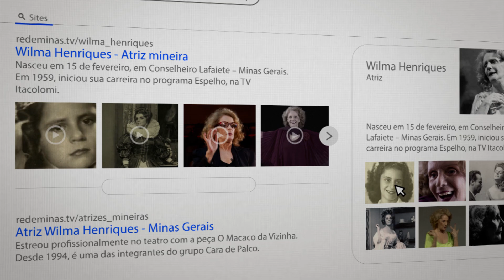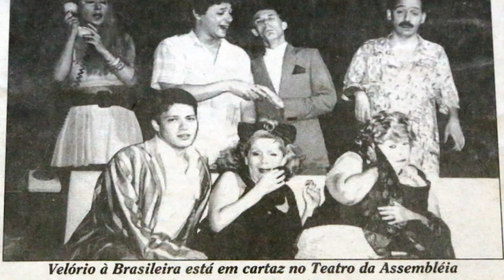Wilma Henriques, a dama do teatro mineiro - Série VIVA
Uma homenagem à vida e obra da artista Wilma Henriques, que em 15 de fevereiro de 2021 completou 90 anos. Viva a arte!